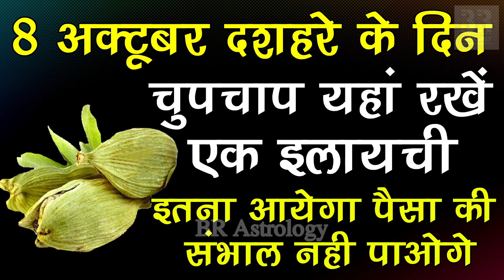8 अक्टूबर विजयदशमी के दिन चुपचाप यहाँ रखे एक हरी इलाइची इतना आएगा पैसा की संभाल नहीं पाओगे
8 अक्टूबर विजयदशमी के दिन चुपचाप यहाँ रखे एक हरी इलाइची इतना आएगा पैसा की संभाल नहीं पाओगे